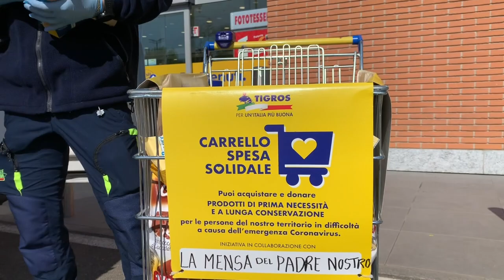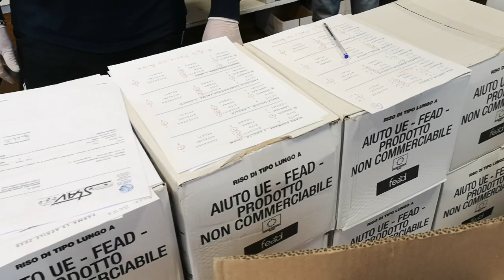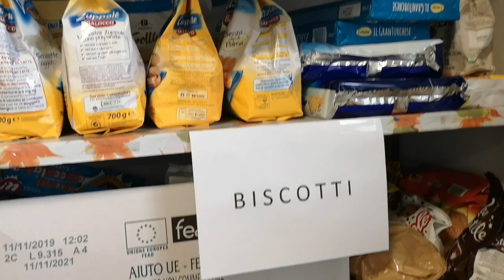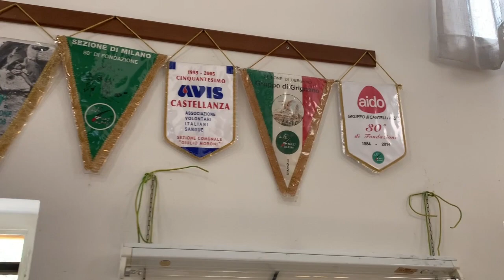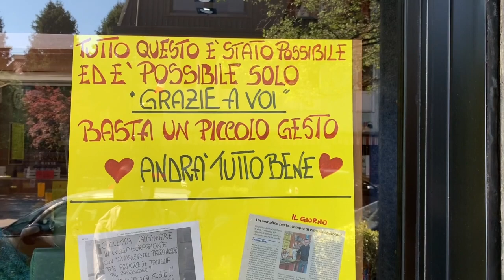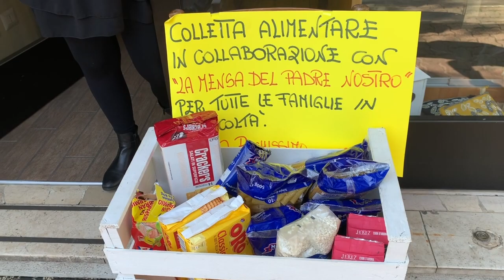Coronavirus: la grande macchina della solidarietà a Castellanza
Il grande lavoro di Mensa del Padre Nostro, Caritas, Alpini, Protezione Civile, Cav, Guardiafuochi, alcuni supermercati, cittadini e assessorato ai Servizi Sociali per garantire beni di prima necessità a chi è in difficoltà